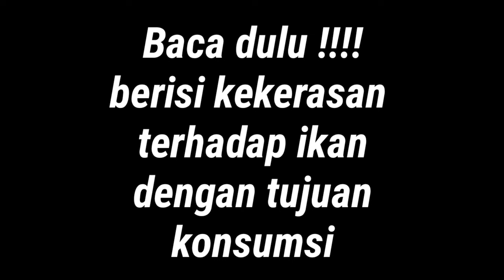Nombak ikan gabus di sungai sembuluhan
alat yang di gunakan satu bilah besi bermata tiga dan satu bilah bambu yang sudah di lurus kan dapat nya ikan gabus ikan kihung ikan betok dan ada juga ikan tebakang kurang lebih tiga puluh ekor.